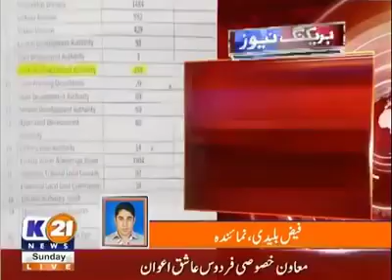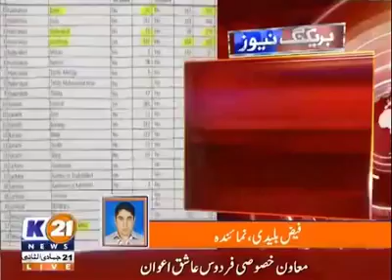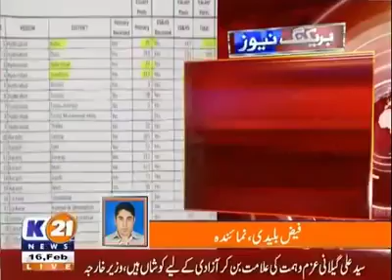Breaking On SindhGovernment Beeper By Faiz Buledi